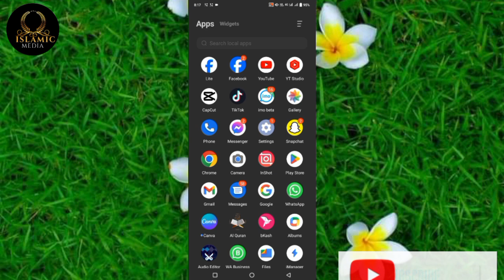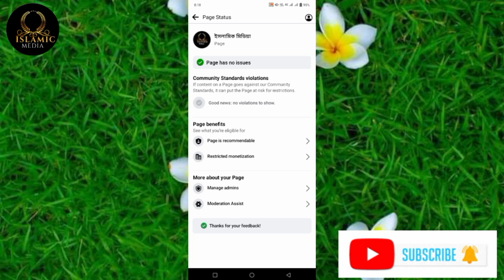ফেইসবুক পেইজ recommendation ঠিক আছে কি না কিভাবে বুঝবেন..